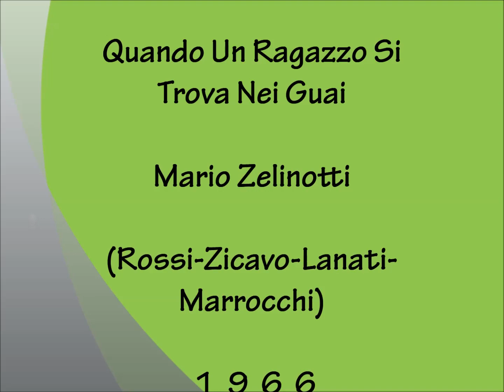Quando Un Ragazzo Si Trova Nei Guai - Mario Zelinotti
Rossi - Zicavo - Lanati - Marrocchi 1966
Cantagiro 66 Girone B